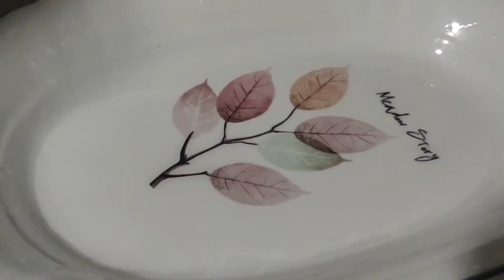美味！勇哥下厨给老婆做饭，一番操作让老婆连连称赞【乡野勇哥】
我们强调了视频内容的合规性，绝对没有任何不良引导或危险行为。 点击获得勇哥更多精彩内容哦~

哈喽，我是勇哥~
努力苦一阵子，不努力苦一辈子！
勇哥努力干，大家紧相随
喜欢勇哥的视频，请多多支持哦
美味！勇哥下厨给老婆做饭，一番操作让老婆连连称赞【乡野勇哥】 请放心，本视频涉及的害虫灭杀手法是经过认可的合法程序，无动物受害。